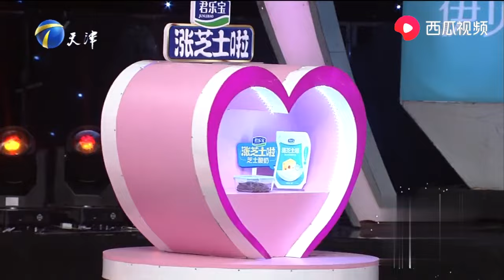這麽黏人的女人誰能受得了？一分一秒都不想和丈夫分開，丈夫一個頭兩個大過不下去了 【塗磊發飆系列】